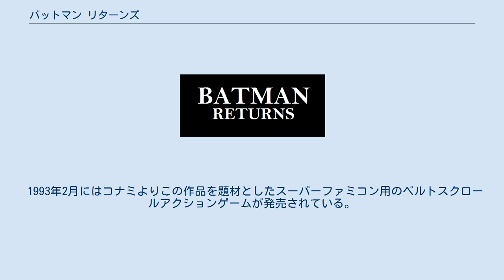バットマン リターンズ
ティム・バートンの監督映画
ダニー・エルフマンの作曲映画
『バットマン リターンズ』（BATMAN RETURNS）は1992年のアメリカ映画。
1989年の映画『バットマン』の直接の続編。
 監督ティム・バートン独特の世界観が前作にも増して顕著で、悪役キャラクターの描写に比重が置かれ、バットマンが狂言回しの役割となっている。
 第65回アカデミー賞メイクアップ賞、視覚効果賞ノミネート。
 ゴッサム・シティに跳梁跋扈するサーカスギャング団。
畸形ゆえ捨てられた過去を持つ首魁ペンギンは、表の世界に乗り出すべく自作自演や狂言などで自らの商品価値を高めていく。
それに協力するのは、野心溢れる実業家マックス・シュレック。
彼は発電所に細工をし、市の生命線を握ろうとしていた。
 そんな計画に気付いた内気な秘書セリーナをシュレックは口を封じるためにビルから突き落とす。
猫の魔力で甦った彼女はキャットウーマンとして街に繰り出すようになる。
ペンギンの企み、シュレックの野望を阻止する為に、そしてセリーナに惹かれながらキャットウーマンと争うべくバットマンは今宵も闇を走る。
 クリスマスを舞台に怪人たちのサーカスは幕を開けた。
 当時まだ珍しかったCGが導入され、オープニングタイトルの三次元的変形、コウモリや武装ペンギンの大群、バットモービルのシールドモードやバットミサイルへの変形などに使用されている。
ただし、武装をせず普通にしていた状態の動物のほうのペンギンは本物だったという。
 またドルビーの技術を用いた初の5.1チャンネルサラウンド（ドルビーデジタル）作品。
 本作ではキャットウーマンとペンギンのダブル悪役が採用されており、以降のシリーズのスタンダードとなった。
 キャットウーマンには、当初アネット・ベニングがキャスティングされていたが、妊娠のために降板し、代わりに、ミシェル・ファイファーが起用された。
ベニングは後に、『マーズ・アタック!』でティム・バートン監督作品に出演している。
 ペンギン役にはダスティン・ホフマン やマーロン・ブランドなど数々の大物俳優たちが候補に挙がったが、個性派俳優のダニー・デヴィートに落ち着いた。
 当初の脚本ではバットマンの相棒であるロビンが登場する予定で、黒人俳優のマーロン・ウェイアンズの出演が決定していた。
しかし、脚本の変更などもあり、ロビンは次回作の『バットマン フォーエヴァー』まで登場が延期になった。
その時点でバートンは3作目も監督する予定であり、ウェイアンズもキャストとして登場するはずだったが、バートンが監督を降板したことでその話は流れてしまった。
 1993年2月にはコナミよりこの作品を題材としたスーパーファミコン用のベルトスクロールアクションゲームが発売されている。